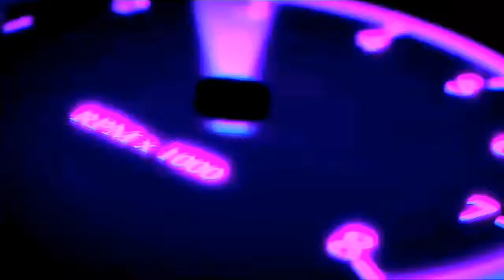COMEBACK [Montage] Ft. Ritviz |cod mobile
Helooooo
My COMEBACK
thanks for supporting 👍
Keep supporting
And keep smiling

Song credits to ritviz